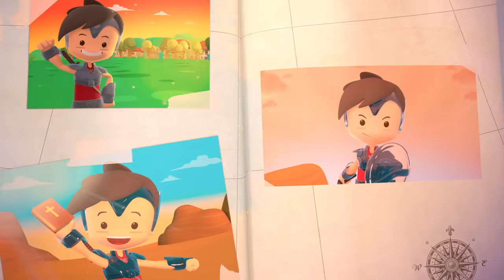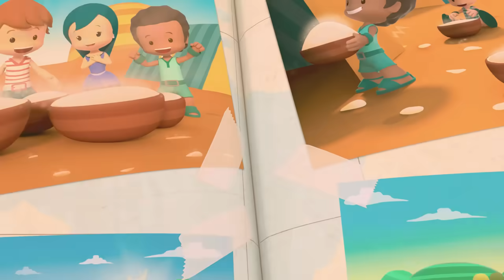JOSUE EL CONQUISTADOR🛡💪🏻| PEQUEÑOS HEROES - Canciones infantiles cristianas - Generacion 12 Kids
con envío a todo el mundo!

Canta con Josué y conviértete en un conquistador!
¿Sabes cómo se llaman los amigos de Josué? ¡Responde en los comentarios!

LETRA:

Josué el conquistador
Ejércitos venció
Y Jericó cayó
Cuando el pueblo grito
///woh oooh///
Esfuérzate y se valiente
Él dijo Dios a Josué
No temas ni desmayes
Contigo yo estaré
eh eh eh eh
//contigo yo estaré //
la promesa que
Dios le dio a Moisés
Una tierra en la
Que fluye leche y miel
woh oooh///
Contigo yo estaré
//contigo yo estaré //